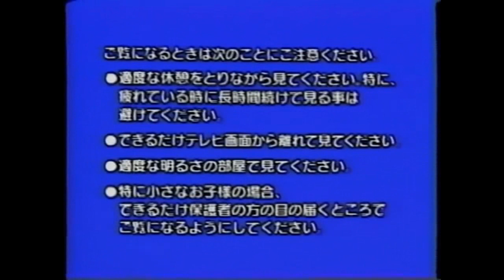Walt Disney Home Video Warning Screen (1999-2007 Japan)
Seen on later Japanese Disney tapes